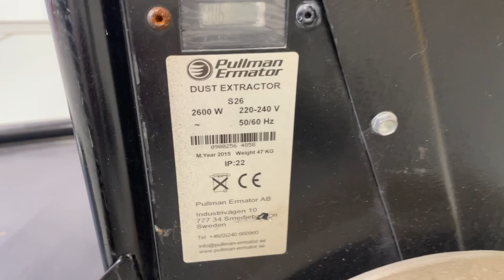Köp Stoftavskiljare S26 Pullman på Klaravik